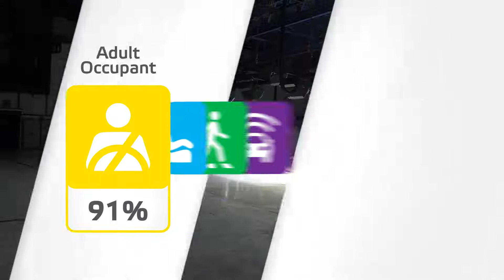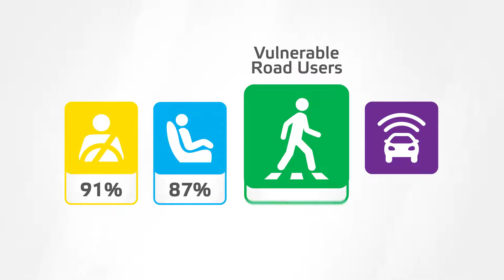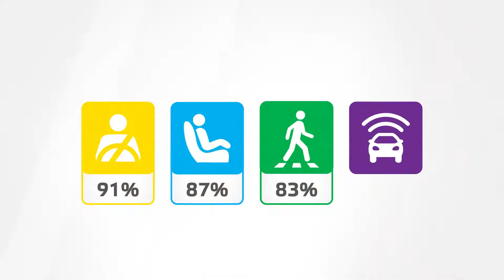Lexus NX 2022 Crash Test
- a pole test, the tested car is propelled sideways
- a far-side impact test, the robustness of the centre airbag is evaluated by two dummies in the front.